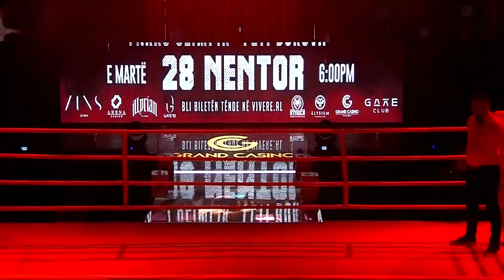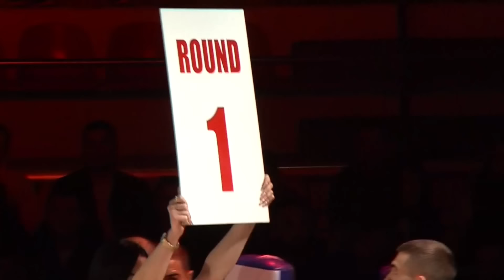Ardit MURRJA vs Edgar SARKISIANI, sukses spektakolar i boksierit dibran